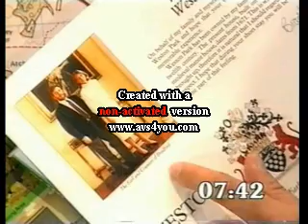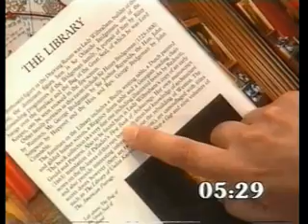Treasure Hunt - Shropshire (Series 7 1989) part 6